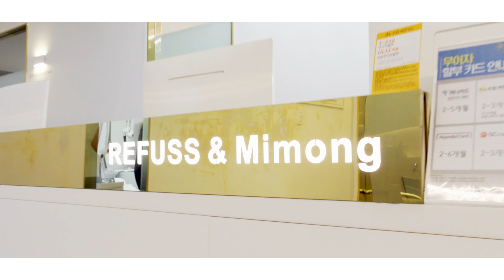eng[1편]이제는 통증 없이 편안하게 잘 수 있을 것 같아요｜레푸스 서면점/사상점｜내성발톱｜문제성발톱｜ingrown toenail｜Athlete's foot-Fresh Foot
고객님의 따님분께서 네이버에 검색해서
레푸스 서면점에 예약해 주셨다고 합니다

내성발톱 때문에 심한 염증과
통증을 호소하시며 방문해 주신 고객님

고객님께서는 평소 긴 시간 동안 장화를 신고
일하셔서 발톱의 상태가 갈수록 악화되셨다고 합니다

고객님 후기:
교정기 거니까 훨씬 편안하네요 ㅎㅎ

Your daughter searched it on NAVER
They made a reservation at Lepus Seomyeon

Because of the ingrown toenails, there's a lot of inflammation
Customers who visited with pain complaints

You usually wear boots for a long time
His toenails got worse because he was working

Customer Review:
It's much more comfortable because it's for braces Haha

위치: 부산 부산진구 부전로 75-5 2층

인스타그램_
레푸스서면점 미몽네일(@mimong_irene)